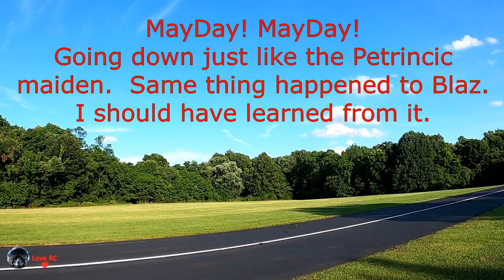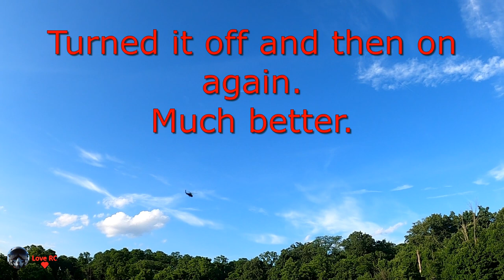Sikorsky UH-60 Black Hawk RC Helicopter for Beginners 6 Axis Gyro - Blackhawk Down!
If there is something you want to see me fly, please make a contribution to the channel via PayPal, you can do so

Specifications：

Product Name: YXZNRC F09 Black Hawk Helicopter
Product size: rotor diameter 425mm
Body length: 420mm
Height: 120mm
Remote control mode: 2.4G remote control
Remote control distance: more than 120 meters
Product material: high-strength composite material
Single machine weight: 430G
Body battery: LI-POLY smart battery 11.1V (1350MAH) 30C
Charging time: about 75 minutes
Use time: 9-12 minutes
Color: Army Green

Features：
1. Scale down of the U.S. UH 60 Black Hawk helicopter with 47:1 scale. With high simulation appearance details, cool lights, left and right movable side door, and shock absorber of landing gear.
2.  It adopts flybarless design, double shaft driving motor and electronic stability enhancement system, which makes the hand feel more accurate, the flight more stable, optimizes the structure and reduces the probability of damage.
3.  The propeller is designed based on aerodynamic principle to provide strong power and body self stability. It has high efficiency, power saving and long flight time. The blade is made of Nylon and carbon fiber composite material, with high strength, good toughness, impact resistance, no deformation and durability.
4. Using 4006 630kv brushless motor self stable co-drive is used to reduce gear agitation. It has the characteristics of low noise, high torque, sufficient power and high efficiency. The special high temperature resistant magnetic steel can withstand 150 ℃ high temperature without damage and improve service life.
5. The tail lock motor uses a special 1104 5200kv brushless motor, which has the characteristics of high temperature resistance, fast response, stable tail lock and not easy to be damaged after working for a long time.
6. With the enlarged 4.3G metal digital steering gear, it has the characteristics of high torque response, fast precision, high return accuracy and response speed of 60 ° / 0.05ms, making the aircraft fly accurately, feel better and last longer.
7. With 6-axis gyroscope adopted. It has a stable, fast and accurate flight attitude, which is especially suitable for beginners.
8.  Using 2.4GHz communication protocol, the satellite receiver can be expanded to support DSMX, DSM2, PPM S-BUS system.
9.  With High precision CNC rotor head, swashplate to optimize the structure, reduce the weight and greatly reduce the probability of aircraft damage.
10. The casing adopts hot runner injection molding process, high simulation details, good elasticity and toughness, which is not easy to be damaged.
11. With standard six channel remote control, LCD display, power prompt, support digital parameter adjustment, support simulator function, optimize rocker output, and operate more finely.
12. Professionally customized high rate lithium polymer 11.1v 1450mah 25C battery, high discharge rate, long service life, flight time of about 9-12 minutes, normal use up to 500 + recycling. It has the functions of preventing overcharge, over discharge and low power indication, which can effectively prolong the service life of the battery.
13. With special USB 11.1v lithium battery charger with charge balance and charge stability function.